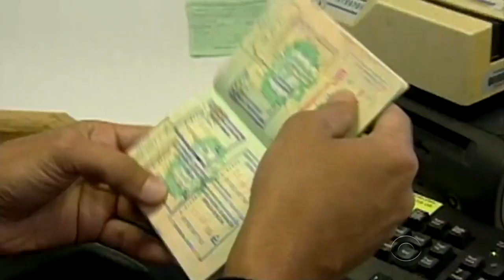U.S. to screen all passports of travelers leaving the country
The discovery that stolen passports were used by two of the passengers aboard missing Malaysia Airlines Flight 370 has prompted the U.S. to add passport screening for all passengers leaving the country. Until now this was only done for those entering the U.S. Mark Albert reports.